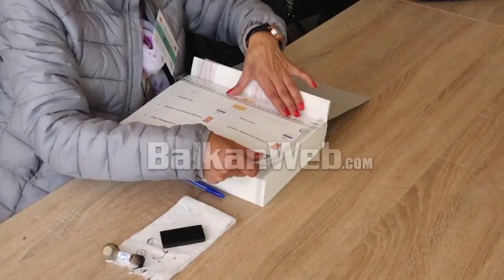Kryeministri i Maqedonisë së Veriut Zoran Zaev firmos dorëheqjen, pritet të votohet qeveria teknike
Zoran Zaev mëngjesin e sotëm ka bërë të ditur se ka firmosur dorëheqjen nga posti i kryeministrit dhe se pret nga Kuvend ta konstatojë atë sa më shpejt të jetë e mundur për t’i hapur kështu rrugën qeverisë teknike. Nga ana tjetër Kuvendi deri në mesnatë duhet të votojë edhe Qeverinë teknike të kryesuar nga ish-ministri i Brendshëm Oliver Spasovski.

“Këtë mëngjes në orën 8.30 ishim në Qeveri. Nënshkrova dorëheqjen time, në përputhje me Marrëveshjen e Përzhinës dhe në bazë të Ligjit për Qeverinë. Besoj se dokumenti do të arrijë në Parlament shumë shpejt, në mënyrë që procedura të fillojë gjatë ditës për të mundësuar miratimin e qeverisë teknike”, tha Zaev.